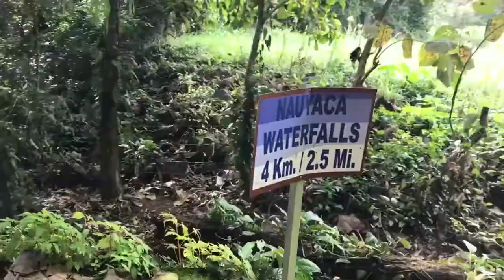KATADVENTURES VLOG #1 | Costa Rica - Zip Lining - Big Ass Hair - Wild Creatures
Sharing my adventures, food, and fun in Costa Rica!